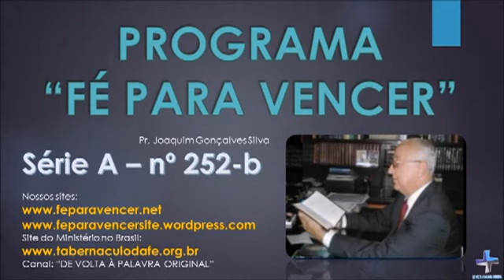252b - Série A - Ó GERAÇÃO INCRÉDULA E PERVERSA!